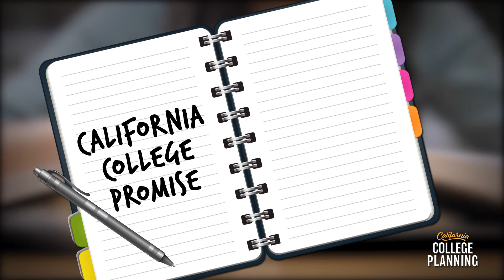Education: Find Your Ticket to Your Future